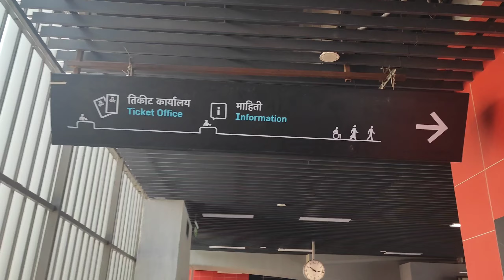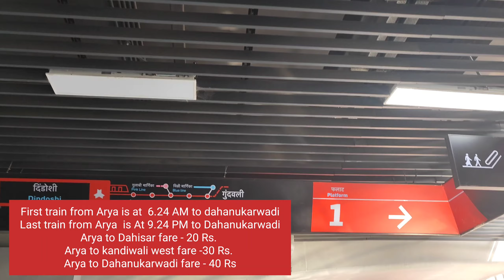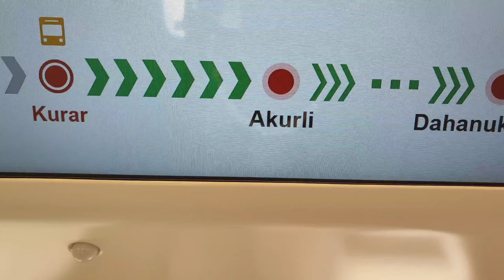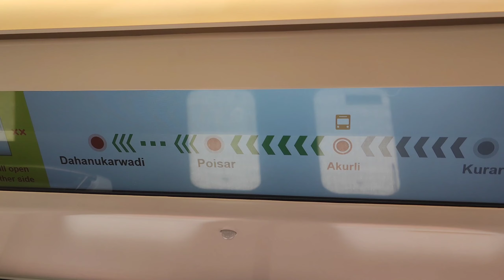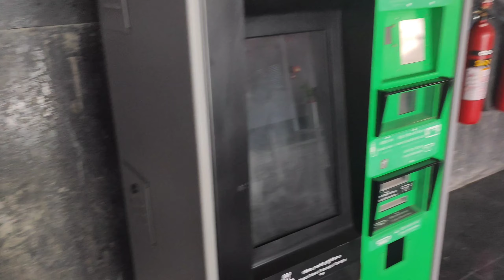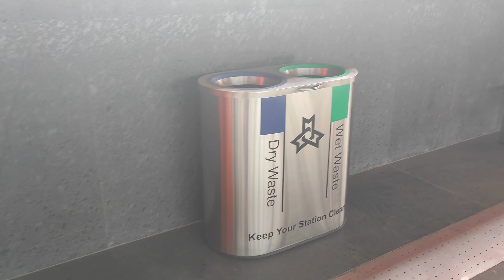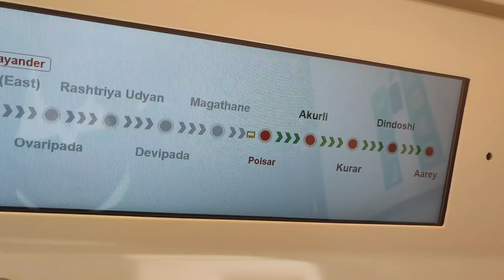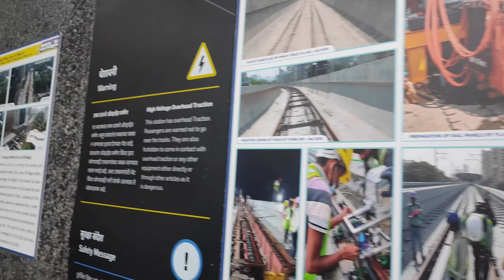Mumbai Metro Line 2A & 7 | All the information of new metro line